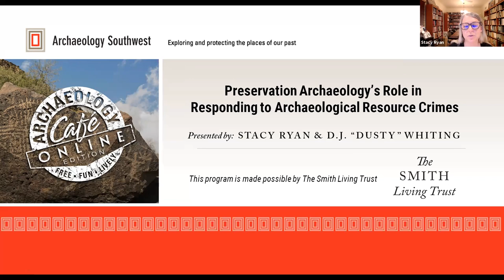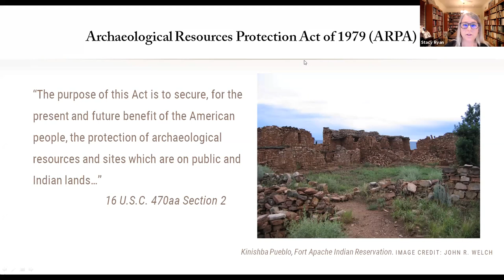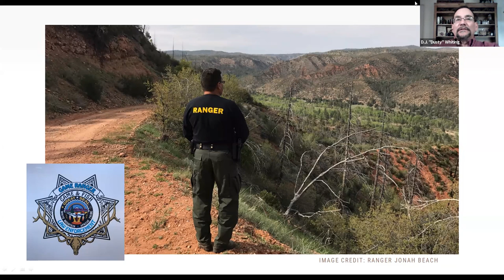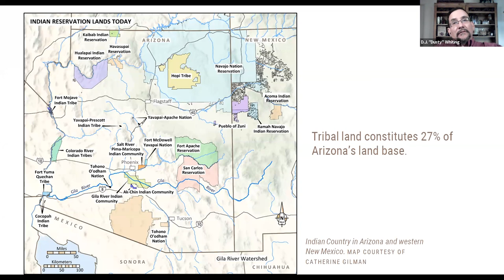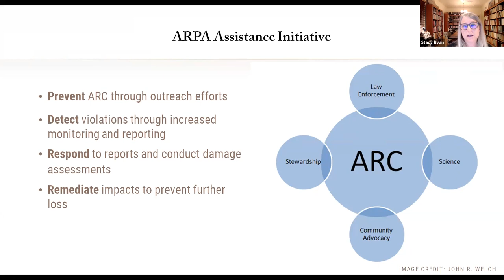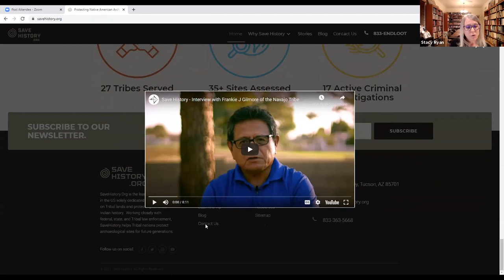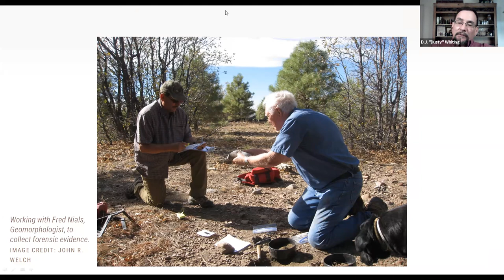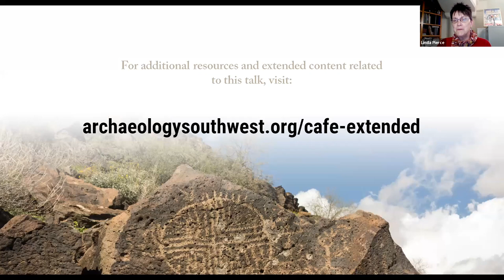Preservation Archaeology’s Role in Responding to Archaeological Resource Crimes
Preservation Archaeologist Stacy Ryan and Ranger/LE Liaison D.J. “Dusty” Whiting discuss “Preservation Archaeology’s Role in Responding to Archaeological Resource Crimes.” Stacy and D.J. explore the impact of looting and other resource crimes, as well as some of the ways they are currently combating this problem. To enjoy resources related to this café, including an extended Q&A,

Want to join us live?